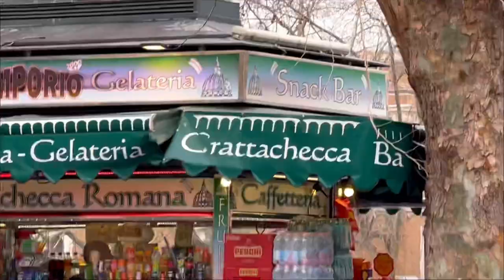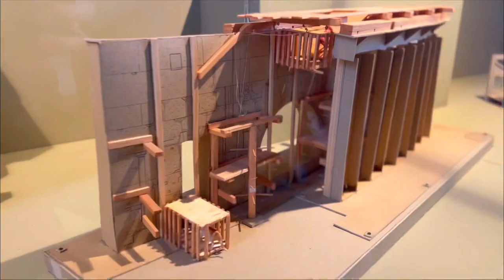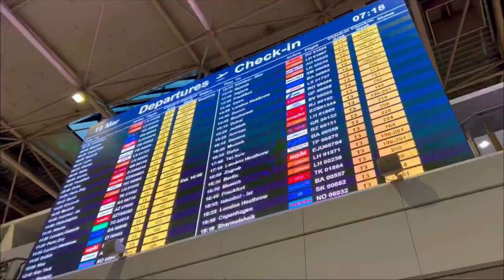studying abroad in italy [4K] ♡ LAST DAY! rome, trevi fountain, pantheon, colosseum, spanish steps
locations: rome, st. peter’s basilica, corte suprema di cassazione, piazza navona, piazza della rotonda, the pantheon, pizzeria minerva, piazza della minerva, piazza venezia, trajan’s column, the colosseum, colosseo, roman forum, farnese gardens, altar of the fatherland, trevi fountain, spanish steps, piazza di spagnia, lego store, piazza cavour, airport

Rome, Italy, Trevi fountain, the pantheon, St. Peter’s Basilica, the colosseumeia i